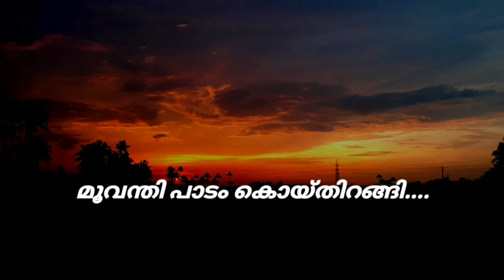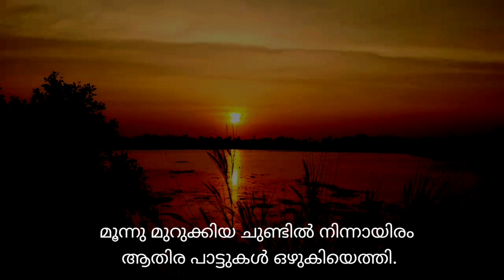Devamanthra's Moovanthipaadamദേവ മന്ത്രയുടെ (മൂവന്തിപാടം കൊയ്തിറങ്ങി മുന്നാഴികുങ്കുമംചോന്നിറങ്ങി)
Devamanthra's  Moovanthipaadam  ദേവ മന്ത്രയുടെ (മൂവന്തിപാടം കൊയ്തിറങ്ങി മുന്നാഴികുങ്കുമം ചോന്നിറങ്ങി) രചന:കടയ്ക്കവട്ടം നാരായണൻ നമ്പൂതിരി  സംഗീതം, ആലാ പനം- സുബ്രഹ്മണ്യൻ സാന്ദീപനം